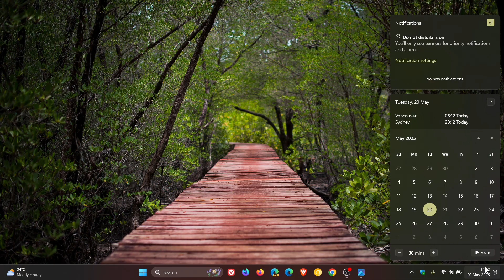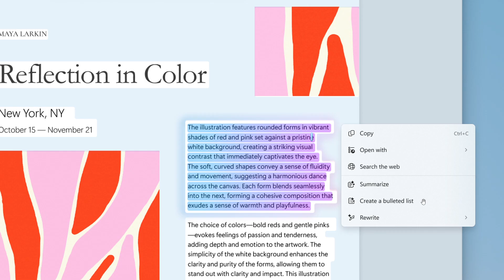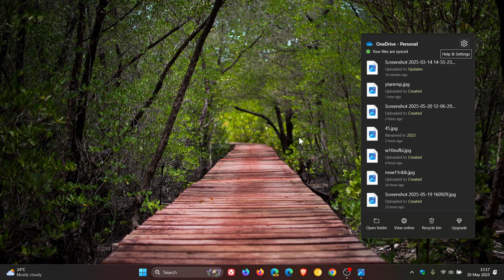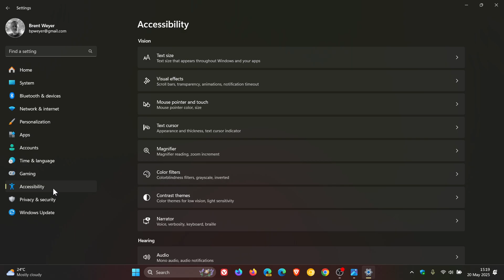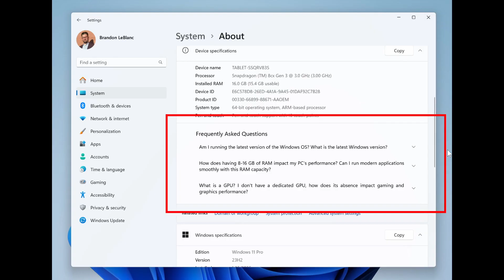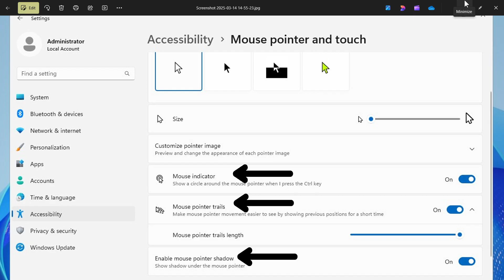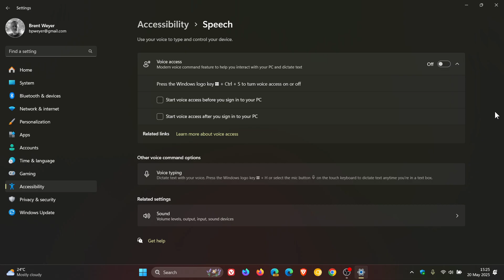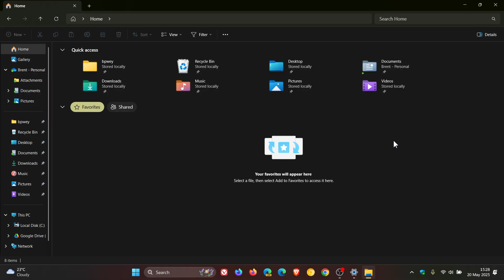Windows 11 24H2 KB5058499 in Final Preview With 24 New Features, Bug Fixes & Much More!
This latest optional update (now in final testing) releases Windows 11 Build 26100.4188 to Insiders in the Release Preview Channel. It includes improvements for Click to Do, adds the ability to remap the Copilot key and the Win + C shortcut, adds Push to Talk to Copilot, you can now resume working on OneDrive files from your phone, includes HDR improvements, enhances digital accessibility with AI-powered image descriptions in Narrator on Copilot+ PCs, improves Windows Search on Copilot+ PCs, includes a new FAQ section in Settings, moves more Mouse settings to Settings, you can now find voice access under Accessibility in Quick Settings, includes a new Voice typing profanity filter, includes Windows Share improvements, when you drag a local file from File Explorer or your desktop, a tray appears at the top of your screen, includes numerous bug fixes and more. The update will be released to the Stable Channel shortly.